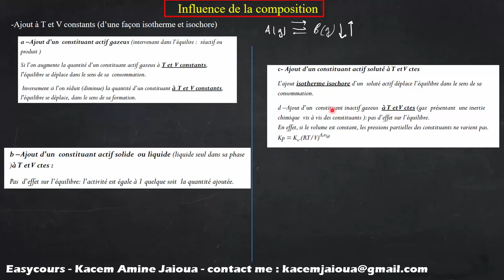54 - Influence de la composition - Thermodynamique SMPC